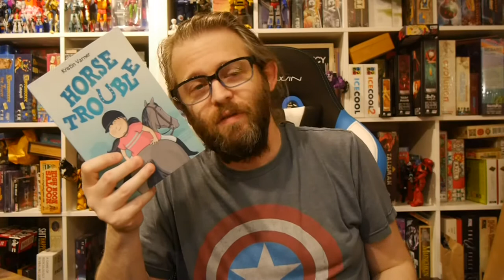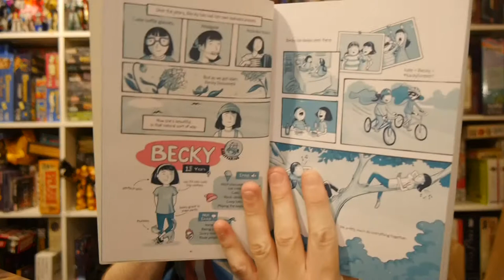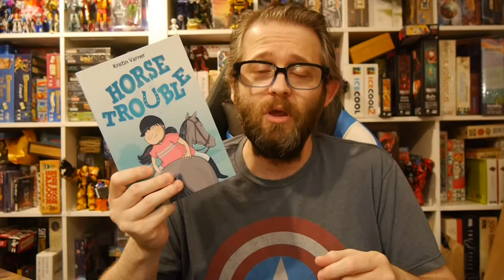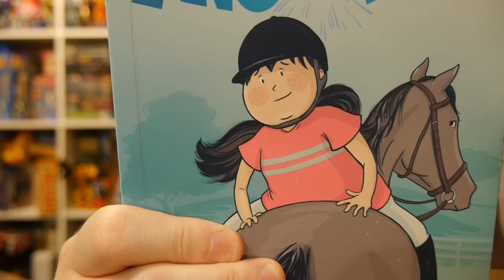Comics Review: Horse Trouble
A young girl balances her love of horses, friends, and having to navigate her childhood.

Story: Kristin Varner
Art: Kristin Varner

Amazon (hardcover)
Amazon (paperback)